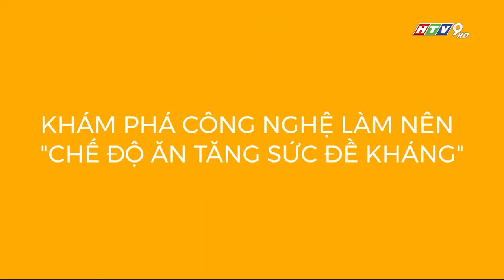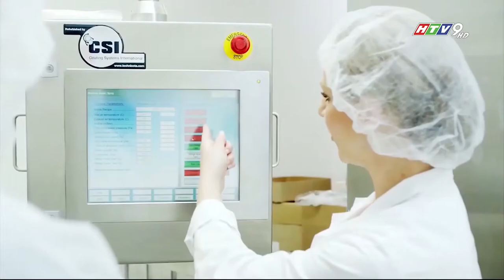HTV9 Oriflame & Combo Beauty Wellness